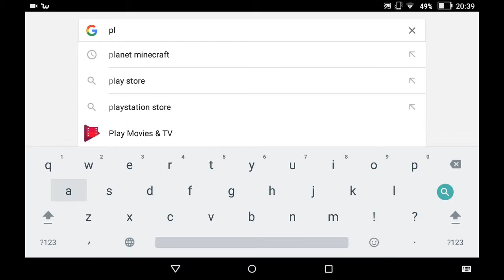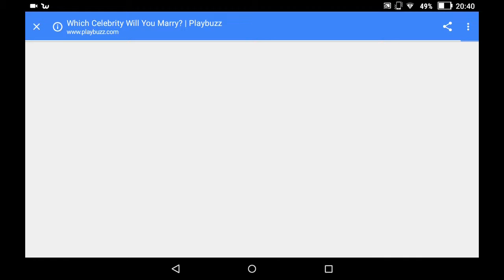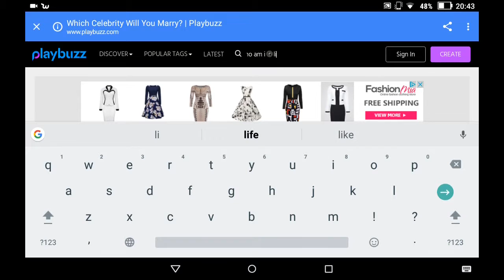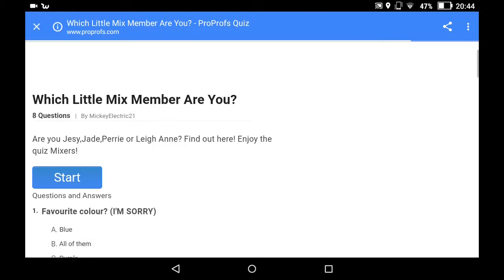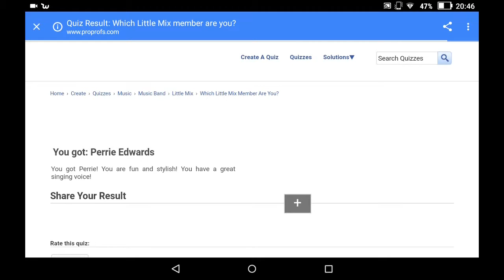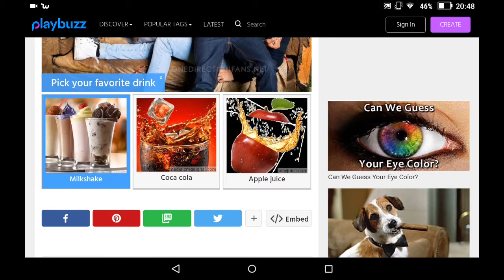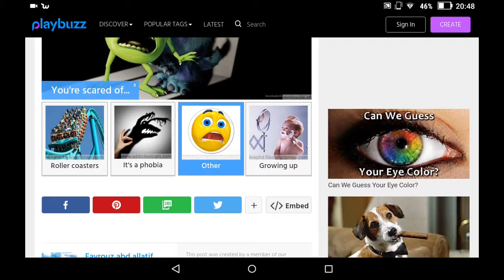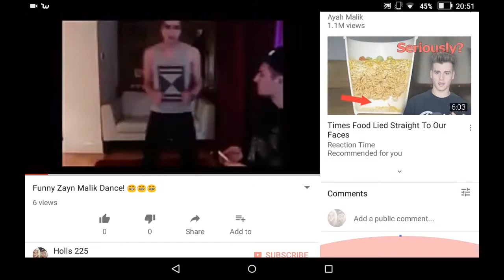Quizzes 82 Sub Special!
answers in the tests!
Bye!!! 😘💓😉😂😚😙😗♠🙈🙉😲🙊🍩